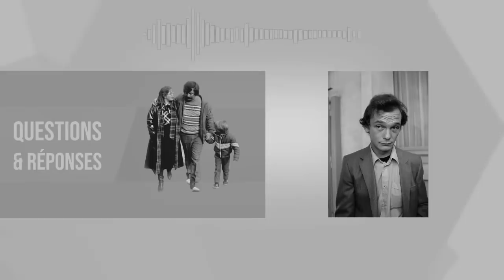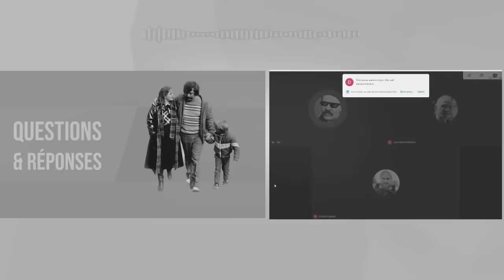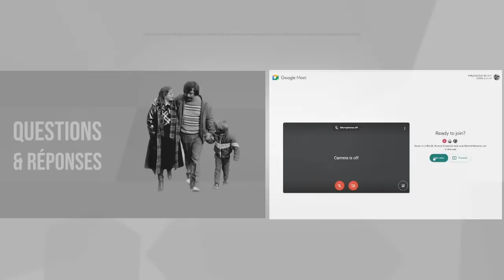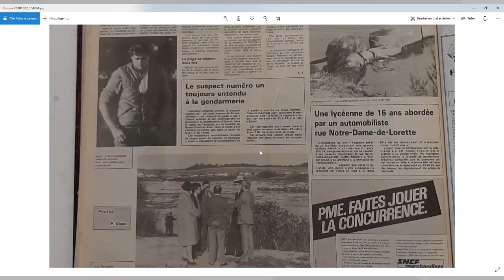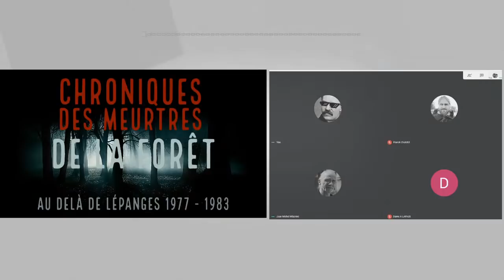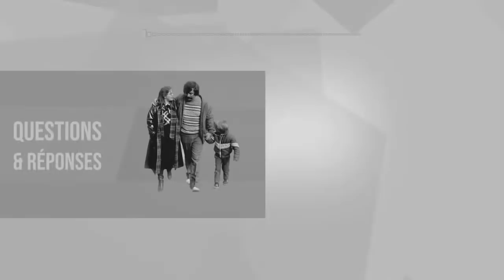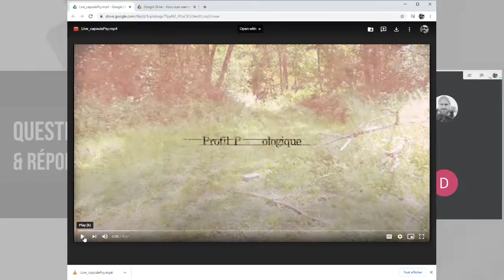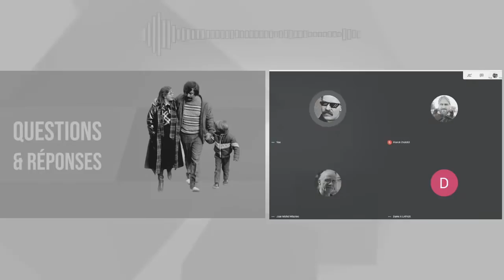Affaire Gregory Villemin • Question & Réponses • La Piste Bernard Laroche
Ce live "Questions-Réponses" à pour but de répondre aux interrogations suscitées lors de la diffusion de la  vidéo "La piste Bernard Laroche".
Liens:
Affaire Grégory Villemin • La Piste Bernard Laroche